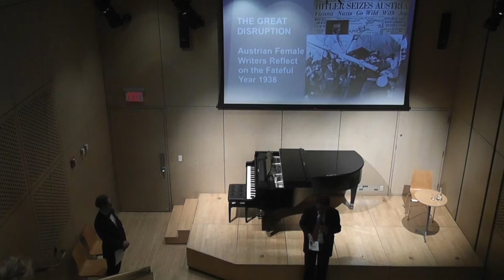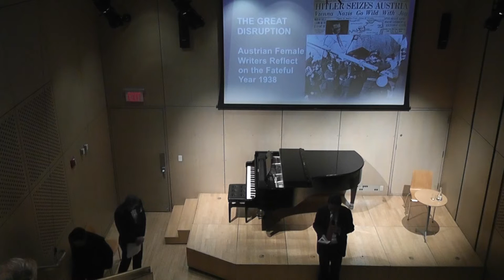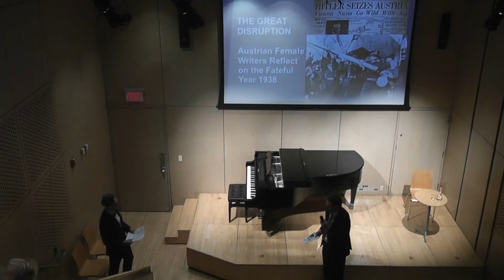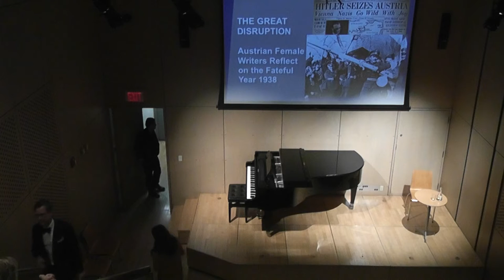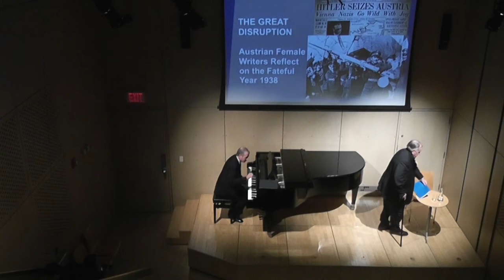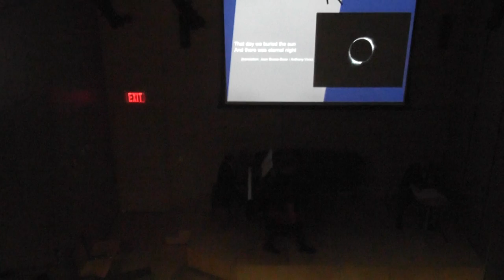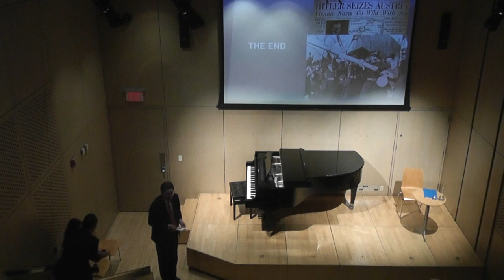The Great Disruption - Austrian Female Writers Reflect on the Fateful Year 1938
A literary-musical Collage

The so-called “Anschluss”, the annexation of Austria by Nazi Germany on March 12, 1938, significantly aggravated the already desperate situation of the Jews. The gate to hate and discrimination was opened further, the marginalization and persecution of the Jewish population in Germany and Austria was intensified. In the night of November 9, 1938, Jewish shops throughout Nazi Germany were looted and destroyed, and synagogues burnt down.
Among the artists, who soon had to flee their native Austria were a number of female writers. This literary collage gives voice to the experiences and reflections of Rose Ausländer, Vicki Baum, Veza Canetti, Mascha Kaléko, Maria Ley Piscator, Berta Zuckerkandl, and Hermynia zur Mühlen.
Songs by banned composers, such as Egon Lustgarten, Alma Mahler, Karl and Vally Weigl complement the program.

Concept and introduction: Michael Lahr von Leitis
Narrator: Gregorij von Leitis
Piano: Richard Cordova
Sopranos: Jeannie Im and Alexis Rodda